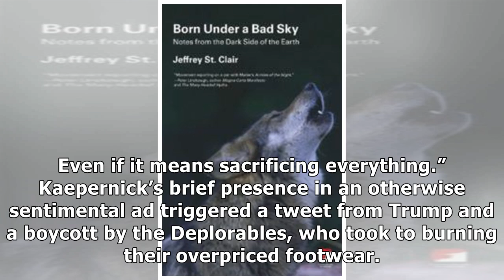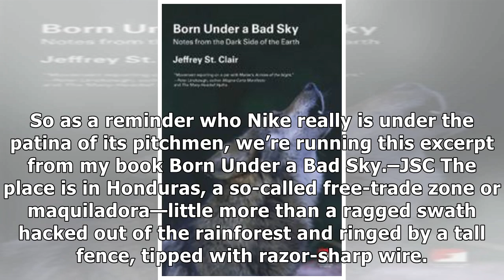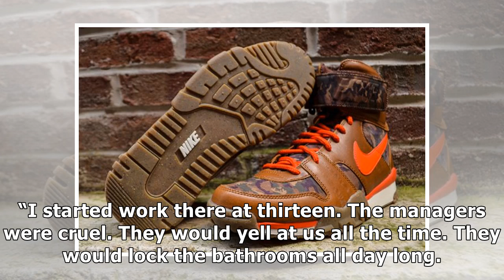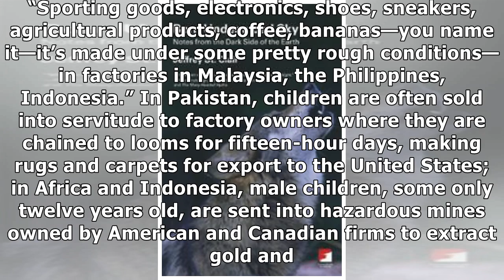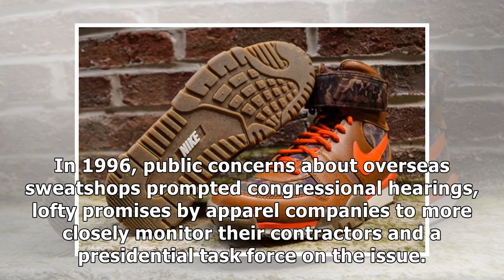Nike’s Bad Air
In the company’s latest transformation, Nike has risked–make that sought–the ire of Donald Trump a.